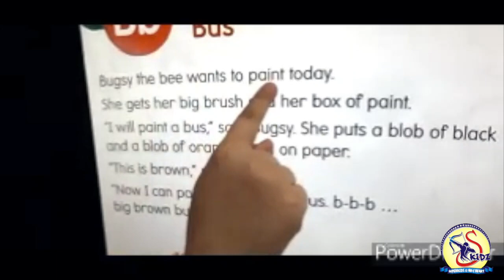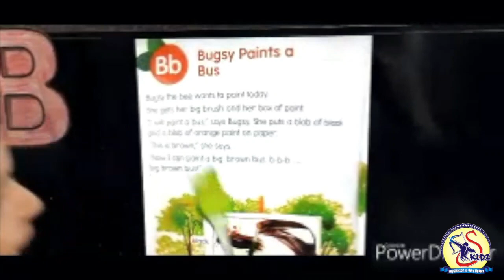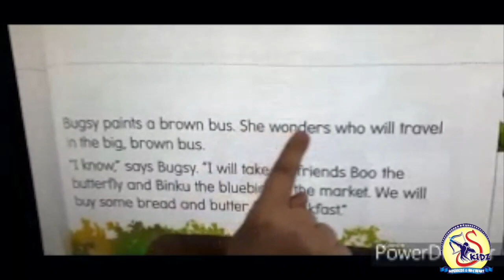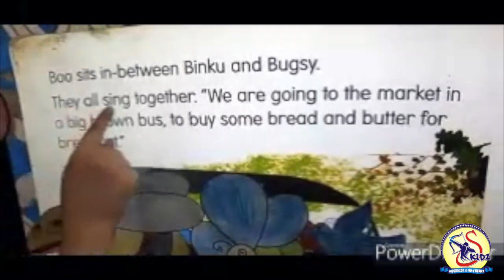Phonic Fun:Alphabet B| LKG|Superkidz @ Holy Heart Schools